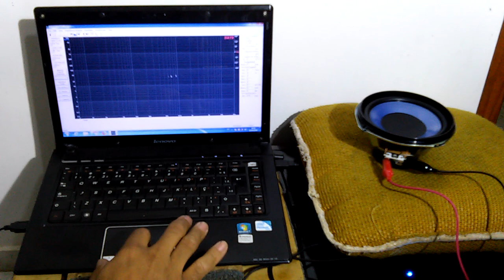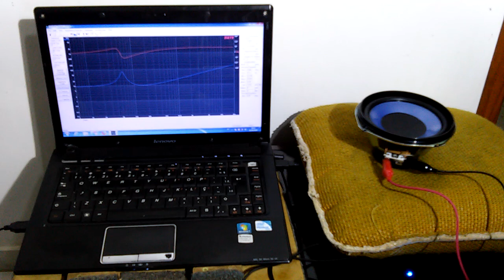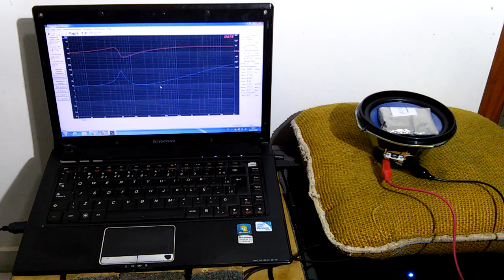Medindo parâmetros thiele small de falantes